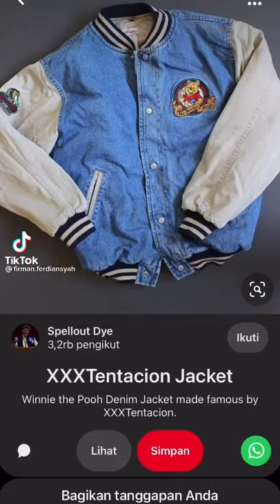XXXTENTACION Last OUTFIT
XXXTENTACION HOPE

الأغنية
Hope
الفنّان
XXXTENTACION
أغنية مرخّصة لمنصّة YouTube من قِبل:
UMG (بالنيابة عن Bad Vibes Forever, LLC); LatinAutor, LatinAutorPerf, UMPI, Kobalt Music Publishing, AMRA و8 مؤسسة معنية بحقوق الموسيقى